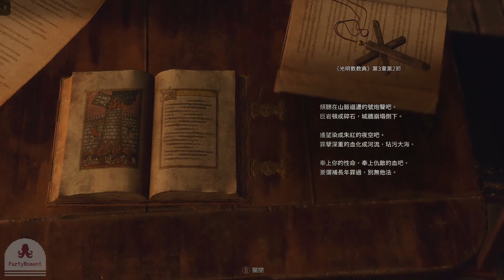《Resident Evil 4 生化危機4重製》#14 條女返嚟啦！阿So化身為尋寶獵人，收集「大袋」......資源？｜Partymoment｜衰鬼聯盟｜20230524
《Resident Evil 4 生化危機4重製》全集Playlist